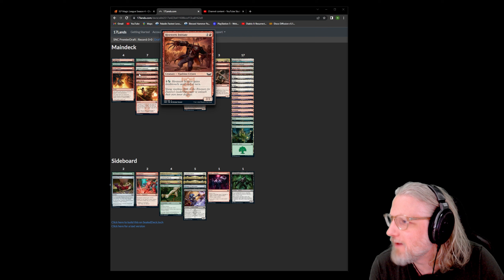MTGA Draft - SNC - Sizzling Soloist FTW!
New take for me on the Naya/Cabaretti deck! Soloist, Jockey and Menace turns out being quite difficult to block!